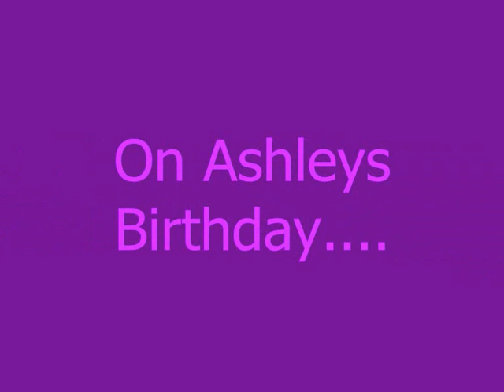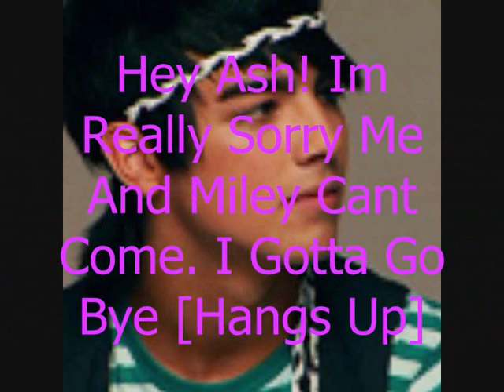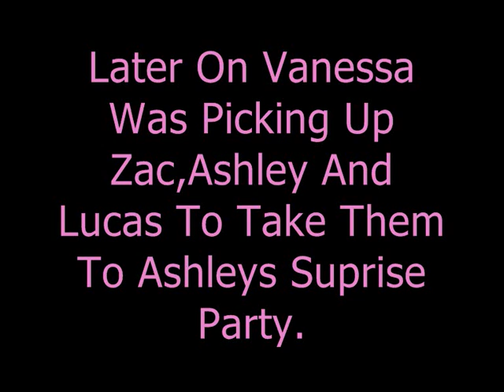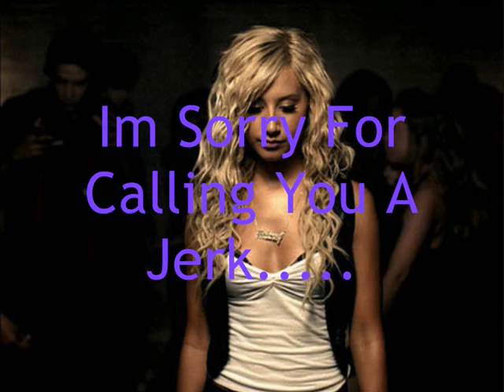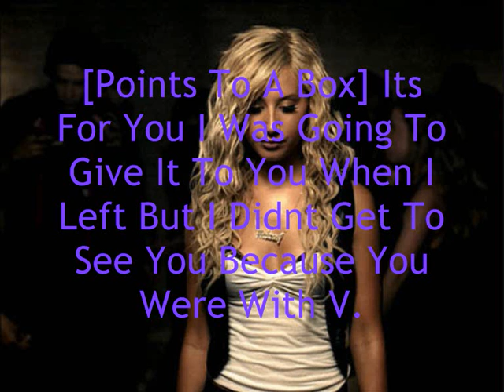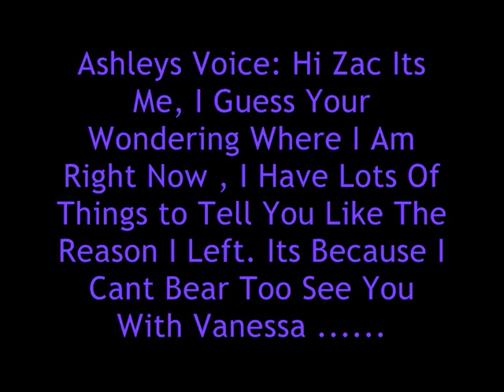3 Is a crowd [Zashley Series] Ep 4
Hey everyone, well heres the next episode i think the next one will be the last.

Guest Staring:
Lucas Grabeel
Joe Jonas